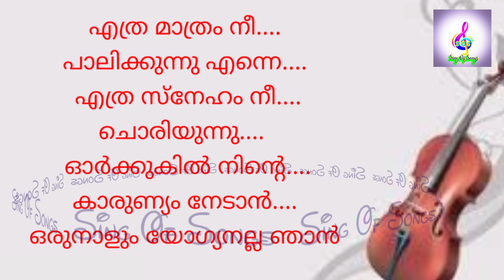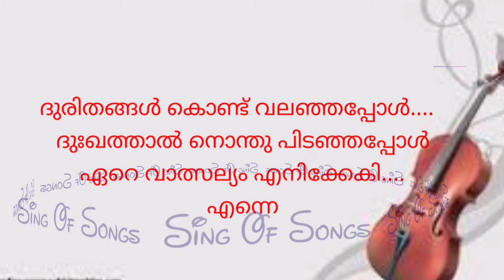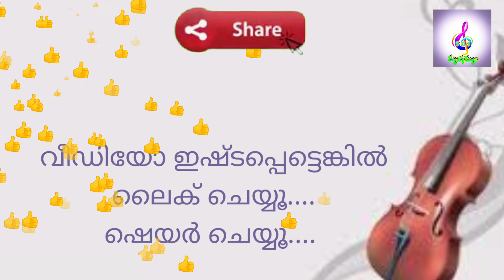Ethra Mathram Nee ...karaoke song ( ഇത്ര മാത്രം നീ പാലിക്കുന്നെന്നേ...)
Karaoke Song Link :

നിങ്ങൾ കേൾക്കാൻ കൊതിക്കുന്ന നല്ല ക്രിസ്ത്യൻ പാട്ടുകൾ ഈ ചാനലിലൂടെ ആസ്വദിക്കാം.
   നിങ്ങളുടെ വിലയേറിയ അഭിപ്രായങ്ങളും നിർദ്ദേശങ്ങളും കമെന്റ്സിലൂടെ  അറിയിക്കുക
        പഴയതും പുതിയതുമായ എല്ലാ ഗാനങ്ങളും ഈ ചാനൽ update ചെയ്യുന്നതായിരിക്കും, മാത്രമല്ല പാട്ടുപാടി പഠിക്കുവാൻ ആഗ്രഹിക്കുന്നവർക്ക് പാട്ടുകളുടെ Lyrics പാട്ടിനൊപ്പം കൂടെ പഠിക്കുന്ന രീതിയിൽ ഉൾക്കൊള്ളിച്ചിട്ടുണ്ട്. കൂടാതെ എല്ലാ പാട്ടുകളും കരോക്കെ ഈ ചാനലിലൂടെ നിങ്ങൾക്ക് കേൾക്കുവാനും പാടി പഠിക്കാനും സാധിക്കും.

Query Solved:

1,  christian devotional songs
2, malayalam christian devotional songs
3, malayalam christian devotional songs with Lirics
4,  malayalam christian devotional karaoke songs with Lirics
5, malayalam christian karaoke songs
6, malayalam christian karaoke songs with lyrics
7, malayalam jesus songs
6, devotional songs